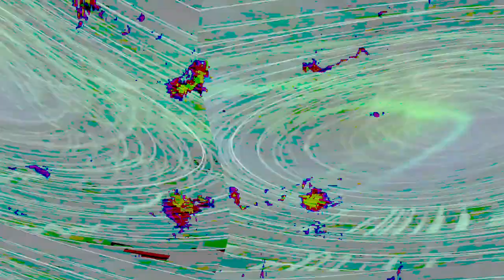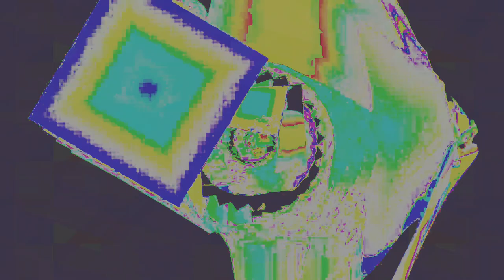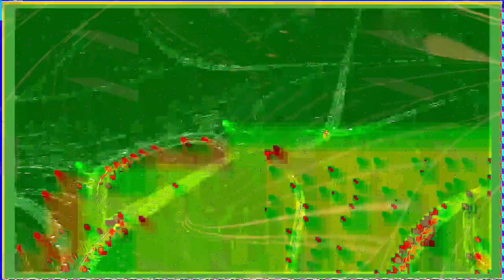[EPILEPSY WARNING] Movie 24 02 14 04h16m40s